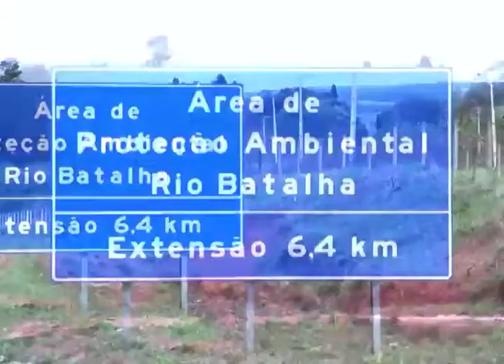Exp Pessoal Coronel Meira 10 07 17